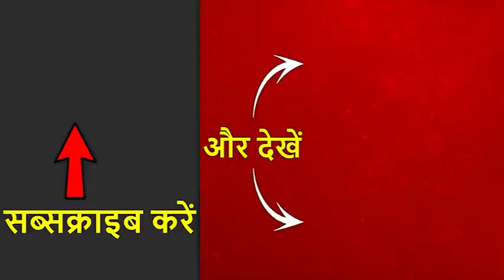IND vs BAN 2nd Test: भारत ने Bangladesh को पारी और 46 रनों से हराया | ABP News Hindi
INDvsBAN: kolkata टेस्ट मैच में भारत को बड़ी कामयाबी मिली है. India ने बांग्लादेश को एक पारी और 46 रनों से हरा दिया है. Eden Gardens मैदान पर भारत और बांग्लादेश के बीच पहला डे-नाइट टेस्ट मैच खेला गया था. इस जीत के बाद भारत सीरीज पर भी कब्जा जमा लिया.